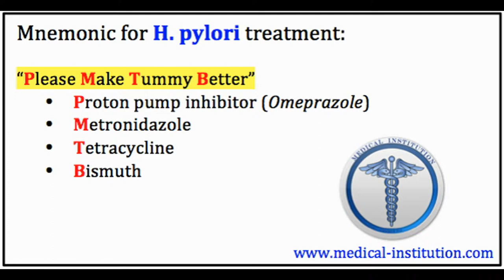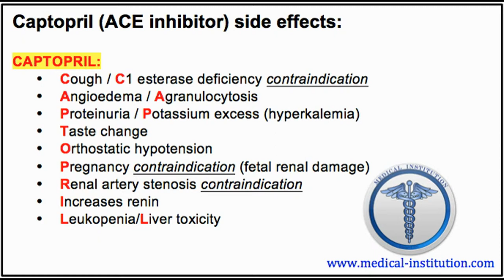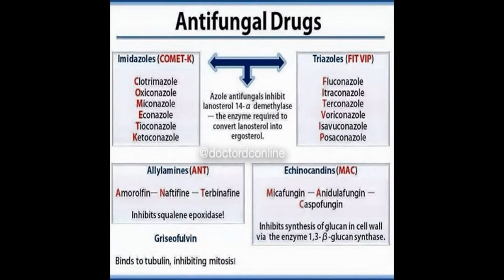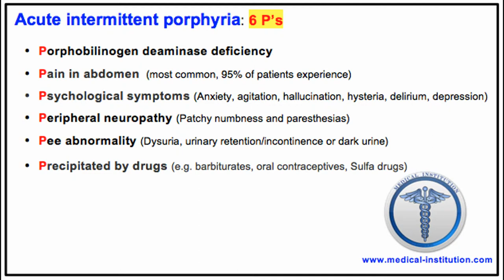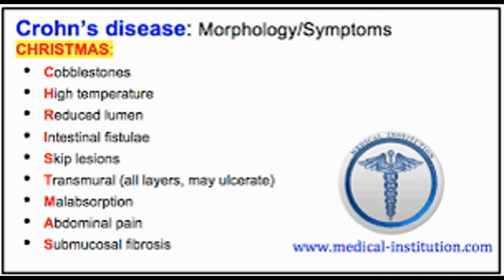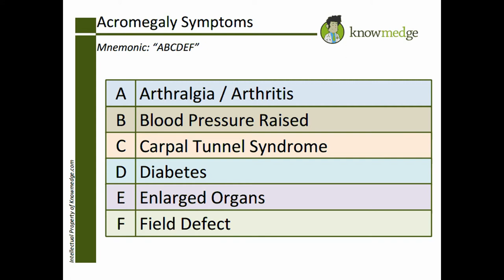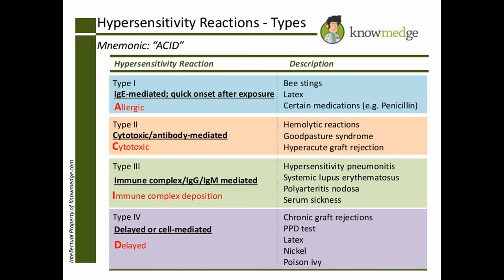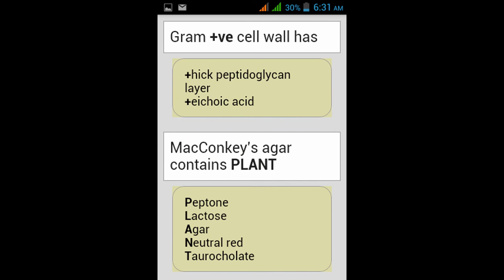FCPS MRCP USMLE IMPORTANT TOPICS REVIEW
YOU are short of time yes we can understand but here is an important solution to your problem watch this 8 minutes video and review some of the important topics in just 8 minutes